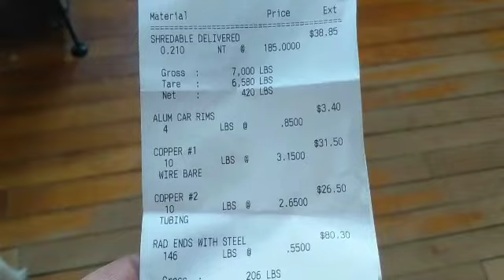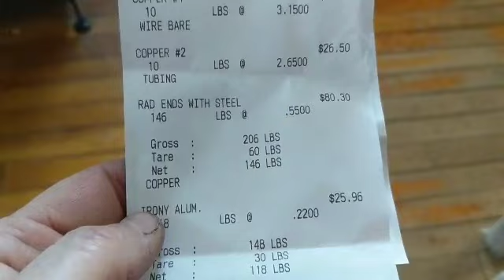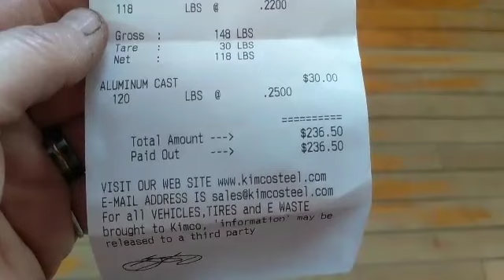Sold more scrap